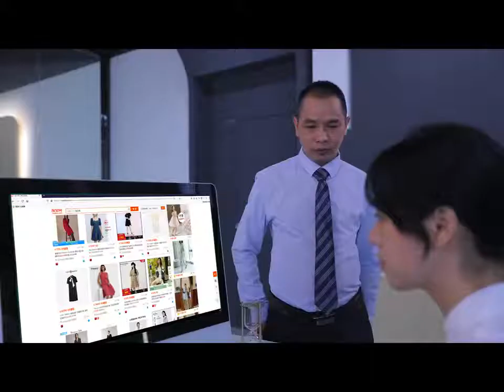【AA043】M023無線滑鼠